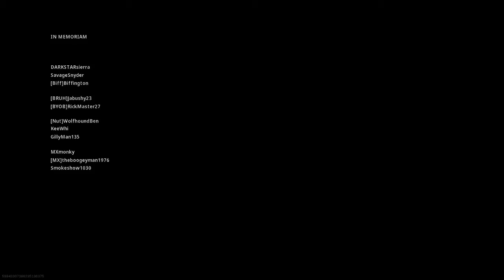MY SECOND WIN! 15 Kills!